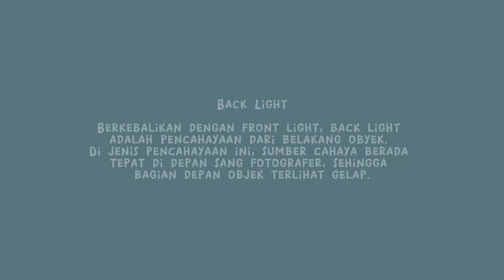Lighting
Carissa Athalla Naqa (11)
XI-DKV